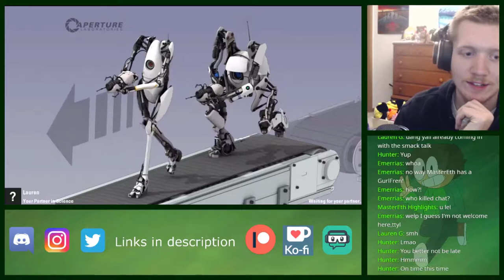Portal 2 with The Girlfriend Part 1